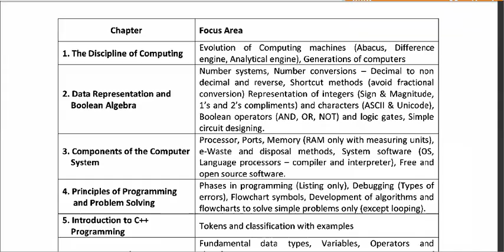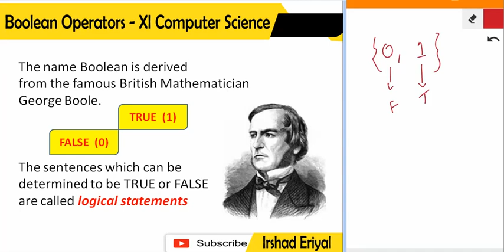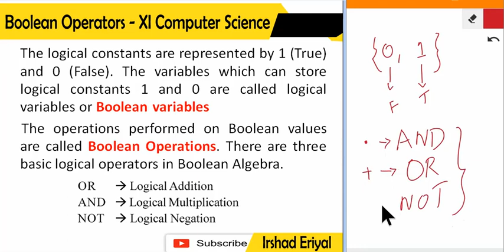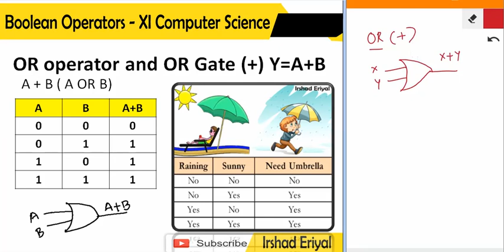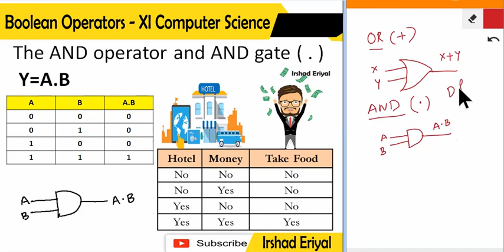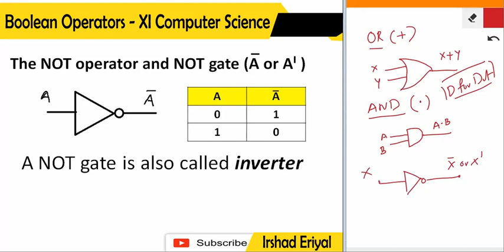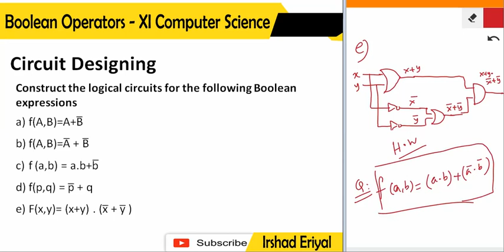Plus One Computer Science Focus Point | Boolean Operators and Circuit Designing